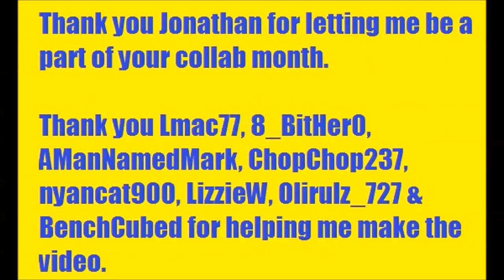Greedy Joel and His Minecraft Gold (Song A Day #1834) (Collab A Day #9)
There once was a dude name Joel
And he was obsessed with gold
Kept it locked away
Was all he did all day
Never anything bought or sold

It was his whole life
Without it he would die
It was his soul
He felt in control
it was Joel and his gold all night
Sitting staring at the moonlight

There are some things that money can't buy
But Joel didn't care about those
He just kept a watchful eye
On his pile of gold his great big pile of gold

One day Joel was counting his bricks
He had just gotten to the number 6
Hundred sixty thousand
When his gold mountain
Started to fall right quick
Millions and millions of bricks

He said mountain please stop falling
But the mountain didn't care at all
It toppled and Joel
Was crushed by all his gold
Crushed by his mountain tall
And that was all

Some things that money can't buy
And you should care about these
You can't take gold with you when you die
But some things last for eternity